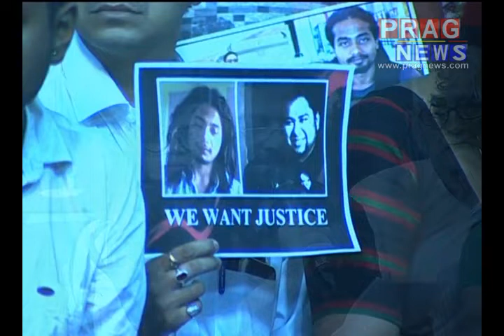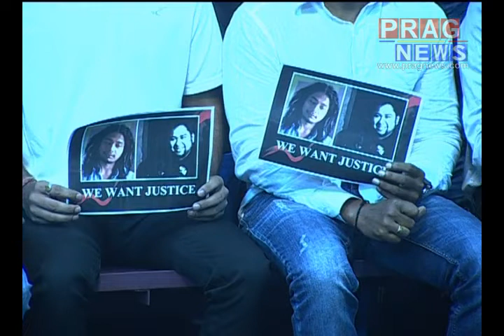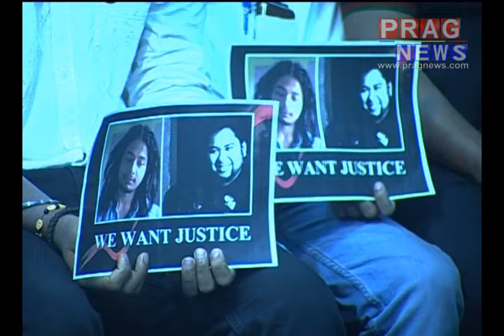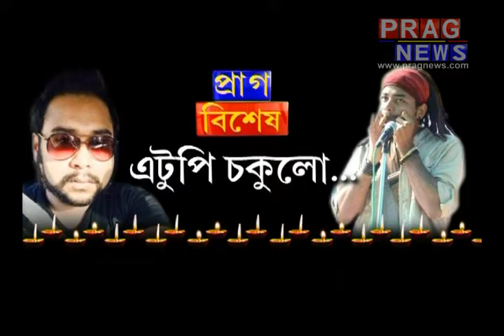এটুপি চকুলো | Remembering Nilotpal and Abhijeet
Nilotpal and Abhijeet- Karbi Anlong mob lynching on 8th May, 2018 took lives of 2 innocent Assamese youths from Guwahati. Recently Nilotpal Das and Abhijeet Nath were lynched by mob and killed brutally.